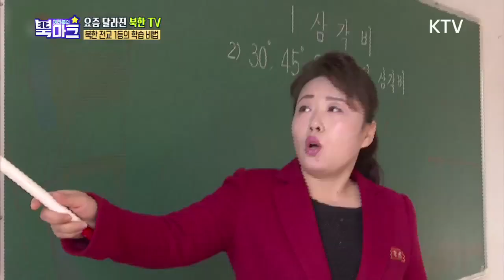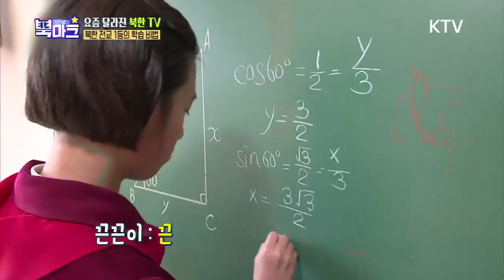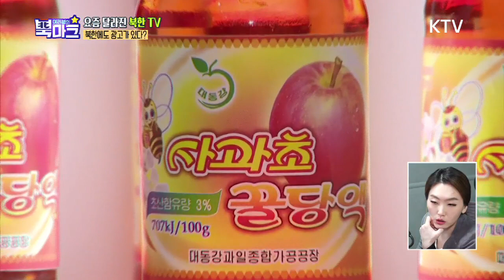[북한 방송의 모든 것] 북한 실제 방송 코멘터리 - 북마크TV 1회(KTV)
여러분의 북마크 1회 북마크TV(코너2)